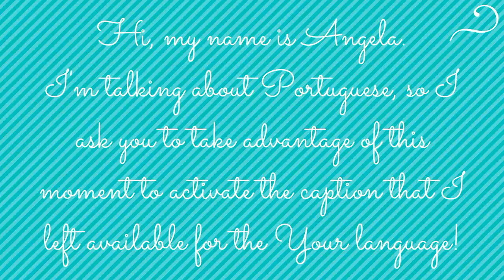30 - When Discernment saves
Hello. I'm brazilian of Rio de Janeiro and my name is Angela.

Christ inspired me to tell you that ...

The Kingdom of Christ is next, and with his return, the wrath of God upon the Nations.

Stay strong in the face of events that shall cumber the whole world, because soon He comes.

"I made this channel to share the word of God to you, because God instructed me. '' God spoke through the word in my heart that will occur wars, natural phenomena such as earthquakes, plagues and hunger will be here soon for all mankind.

Before thinking about food, think in their salvation, for it is certain that thousands will be the dead around the world.

SIN has released many demons to Earth, who did mankind get worse.

And will bring the wrath of God soon.

Hurt the heart of God: Apostasy of the Church, churches with pastors who exploit, social injustices, the sins of Nations ...

God spoke of false Christs who will rise and will fool many soon.

False prophets (more) appear, trying to calm people saying that nothing will occur.

Run like Christ guided us. ... (Powerful people, who want to eliminate God of Nations and hide through a pact with death, for God's wrath, not achieve them. God speaks: there's no escape, you will suffer and die, as well as the thousands that will die in the whole earth. Even if you dig a hole to hide in there, I will seek you.)
The remainder (people that God already advised in particular), will be spared.
The videos are shorter possible (because I know we will not have abundant electricity when this occurs).

We need to repent of our sins.

Bride, prepares to meet her fiance.

The Kingdom of Christ is near.

Confession of faith. For those who want to Christ in your life

If you have the desire to follow Christ read this confession of faith: Christ, I (your name), I ask that you accept my life!

I put my life in your hands.

Please accept me.
In the name of Christ.      So be it!

Do not allow anyone to take the place of God, read the Bible.

Here you'll find videos with biblical content (if you don't have Bible, will help)